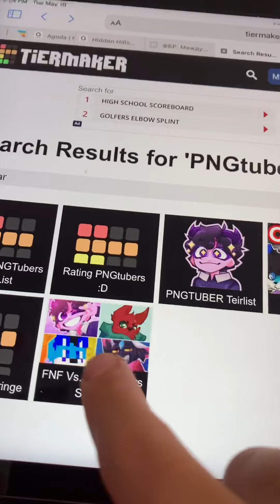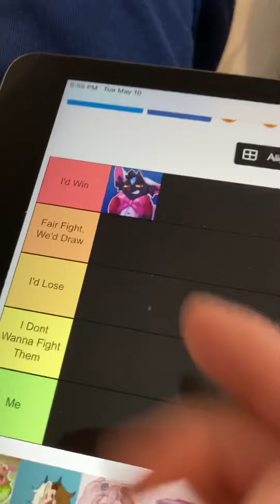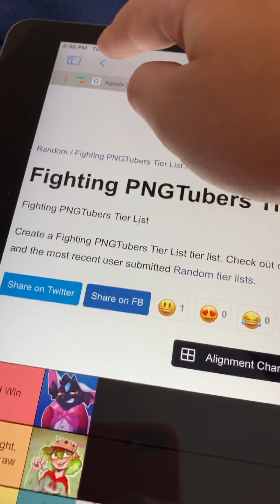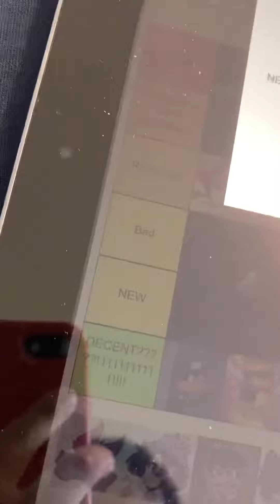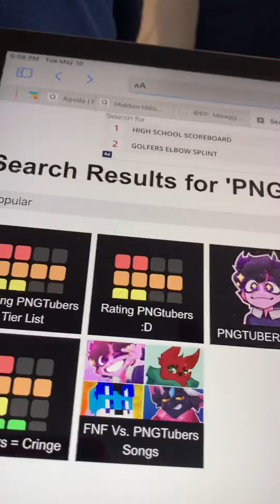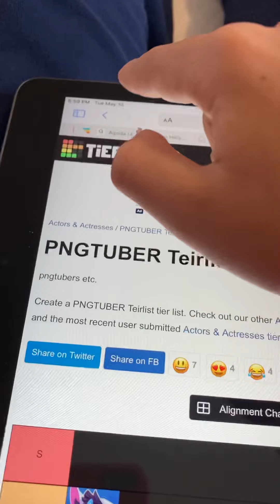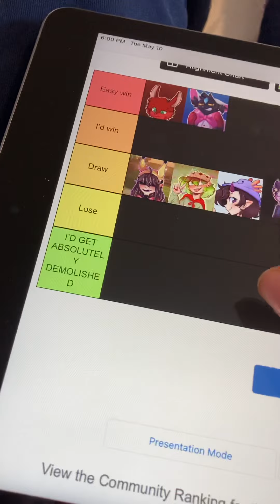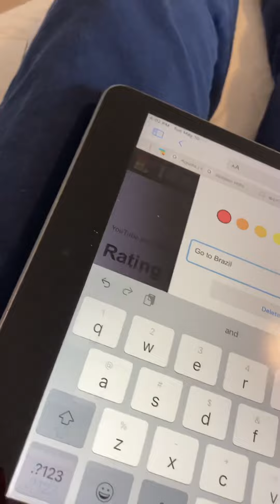PNG tubers list (every of them)